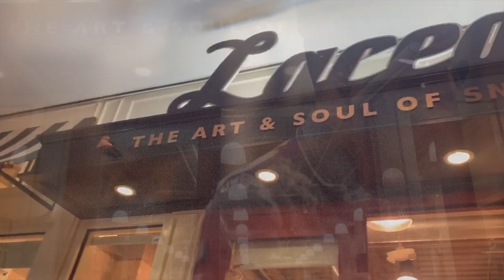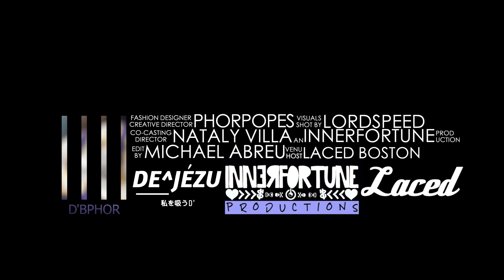D'BPHOR & Laced Fashion Show In Copley Mall, Boston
Creative director & Designer - PhorPopes
Shot by Lordspeed
Edited by Michael Abreu